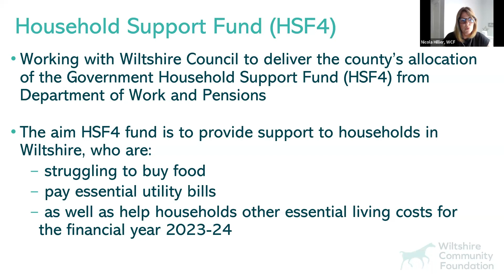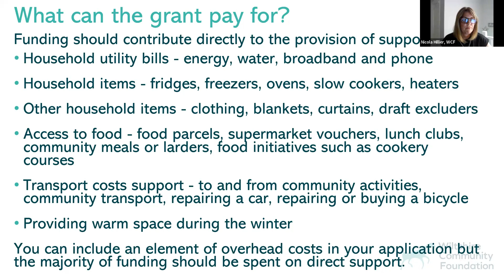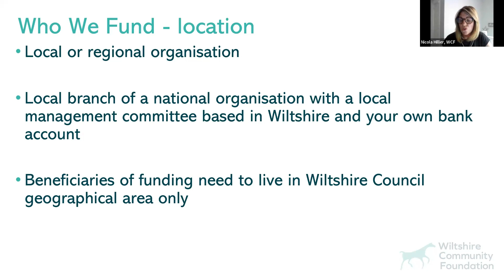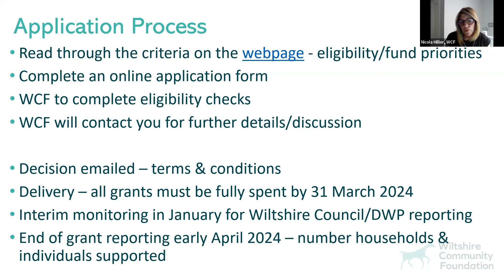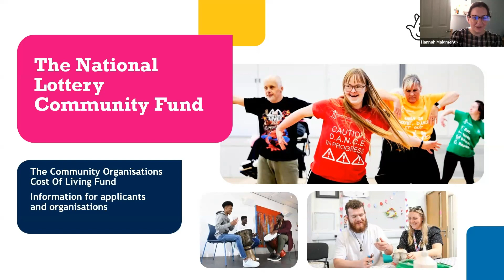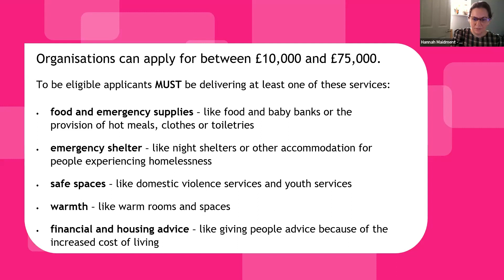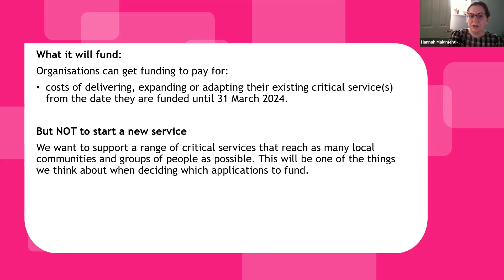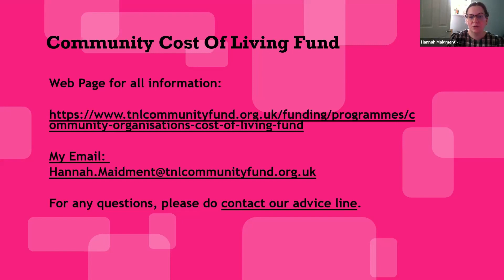Meet the Funder: Energy, Food & Community Support Fund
At this event Nicola Hillier, Grants Manager at Wiltshire Community Foundation, gave an overview of the Food, Energy and Community Support Fund, including programme criteria, the application process and decision timescales.
Hannah Maidment from the The National Lottery Community Fund also discussed their Community Cost of Living Fund.